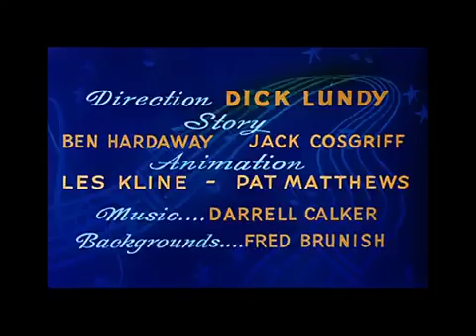Pica Pau O Fila Bóia